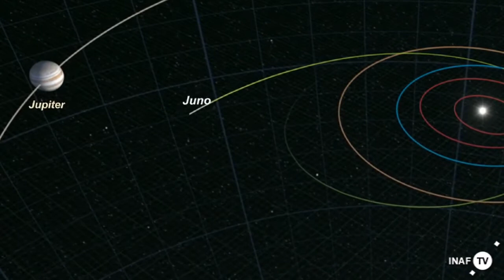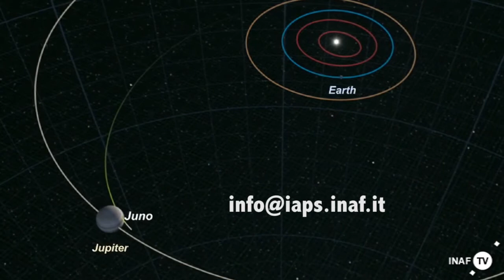Tre, due, Juno... click: immortala il flyby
Poco dopo le 21 ora italiana di mercoledì 9 ottobre 2013 la sonda destinata a Giove sorvola la Terra, arrivando ad appena 500 km di distanza. ASI e INAF invitano astrofili e appassionati a tentare di osservarla, riprenderla e inviare le proprie immagini, che saranno poi pubblicate anche dalla NASA.